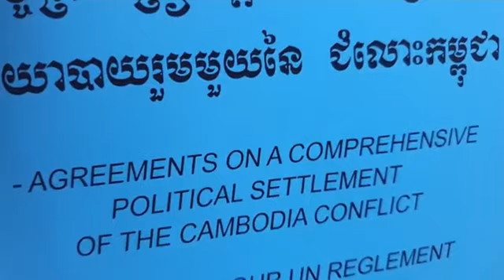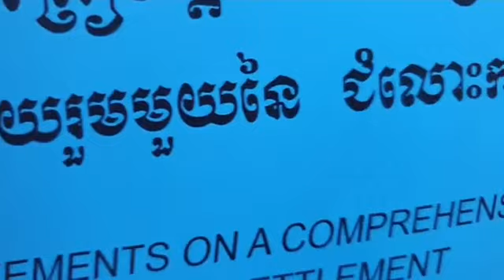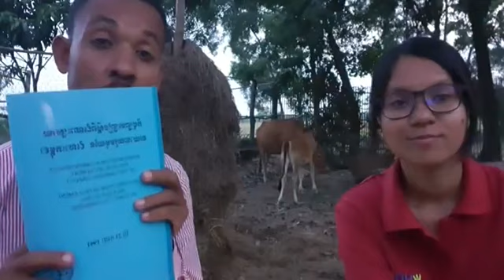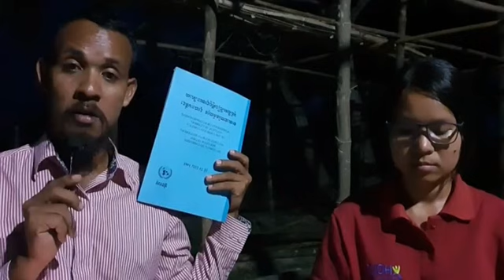២៩-មិថុនា | ប្រធានបទ៖ សំនួរ ចំលើយ ពីកិច្ចព្រមព្រៀងសន្តិភាពទីក្រុងប៉ារីស(ភាគទី១៤១៤)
តើ កិច្ចព្រមព្រៀង ២៣ តុលា ១៩៩១ ពិតជាអាចជួយខ្មែរបាន?
ប្រធានបទ៖ សំនួរ ចំលើយ ពីកិច្ចព្រមព្រៀងសន្តិភាពទីក្រុងប៉ារីស
(ភាគទី១៤១៤)
ថ្ងៃ អង្គារ ៥ រោច ខែ បឋមាសាឍ ឆ្នាំ ឆ្លូវ បញ្ជស័ក្ត ពុទ្ធសករាជ ២៥៦៥ ត្រូវថ្ងៃទី ២៩ ខែ មិថុនា ២០២១

or : @PeaceAccordsParis

សូមទាញយកឯកសារ កិច្ចព្រមព្រៀងនេះតាមរយៈ៖

១. សូមអានឯកសារនេះ ជាភាសាខ្មែរ (ច្បាប់ដើម ជារូបថត)

២.សូមអានឯកសារនេះ ជា ៥ភាសា ឆ្លាស់គ្នា អង់គ្លេស បារាំង ចិន រូស្ស៊ី និង ភាសាខ្មែរ ចាប់ពី ទំពរ័ ២៧ ដល់ ៣០៦ ពី អង្គការសហប្រជាជាតិ៖

ទាក់ទងស្នើសុំសៀវភៅ :
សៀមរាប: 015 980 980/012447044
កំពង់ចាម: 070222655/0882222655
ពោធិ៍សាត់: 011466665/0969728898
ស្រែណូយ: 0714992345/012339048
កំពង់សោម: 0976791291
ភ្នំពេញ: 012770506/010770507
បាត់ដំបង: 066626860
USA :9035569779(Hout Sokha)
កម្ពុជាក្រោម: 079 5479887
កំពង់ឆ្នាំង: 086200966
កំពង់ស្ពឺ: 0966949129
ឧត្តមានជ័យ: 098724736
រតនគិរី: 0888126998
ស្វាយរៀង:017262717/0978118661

ខ្លឹមសារទាំងស្រុងមិនត្រូវបានផ្លាស់ប្តូរ។

- ពលរដ្ឋល្អ ជា​ពលរដ្ឋដែលចេះតាមដាននយោបាយ។
*សូមអរគុណ៕